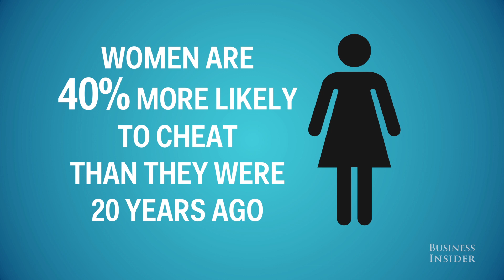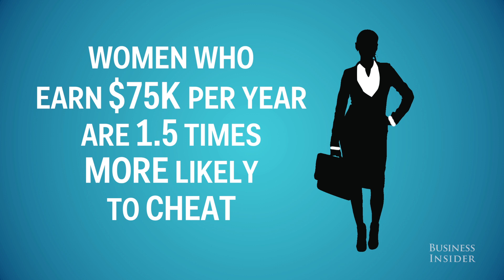Why women cheat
We already told you what scientists have determined to be the reasons behind why men cheat. Now it's time to ask the same question about women.